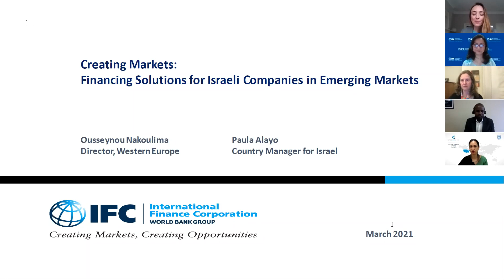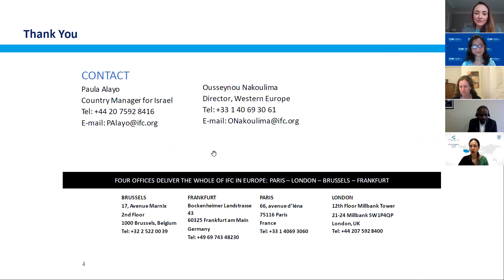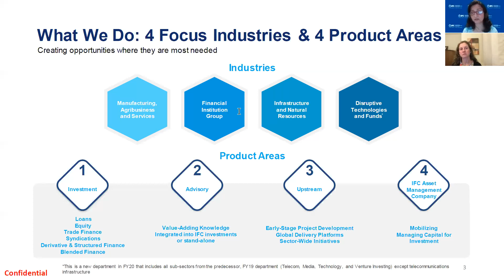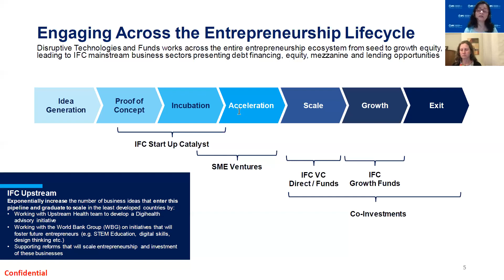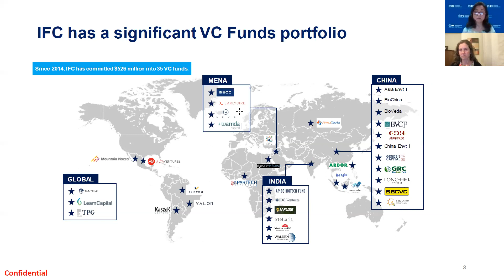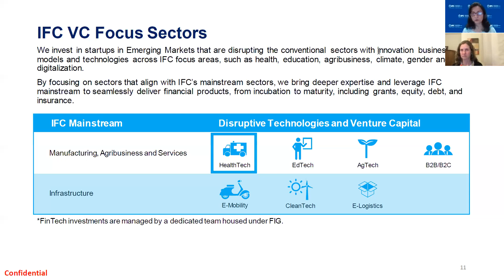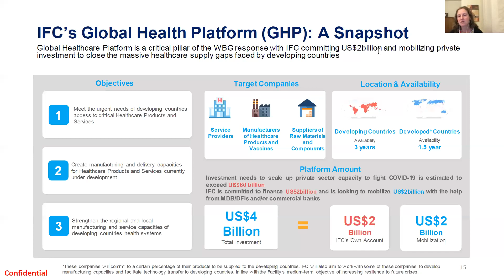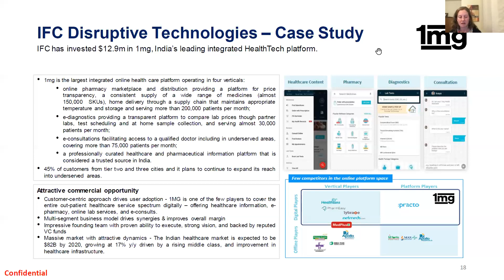כנס חשיפה להשקעות של ה- IFC (מקבוצת הבנק העולמי) בטכנולוגיה רפואית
הכנס נערך באופן מקוון במרץ 2021. ה- IFC הוא גוף שנמצא בקבוצת הגופים תחת ה- World Bank ופועל לקדם פעילות של המגזר הפרטי במדינות מתפתחות.